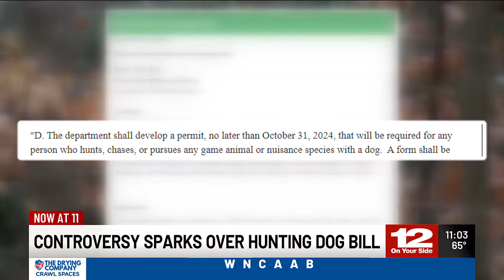Controversy sparks over new hunting dog bill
The General Assembly will weigh in on if Hunters will have to get a permit before hunting with their dogs.